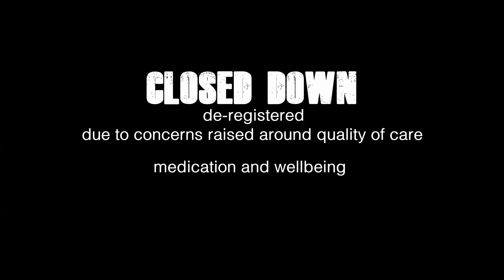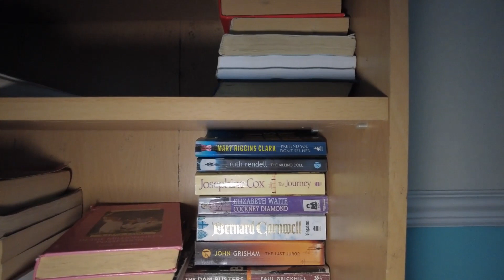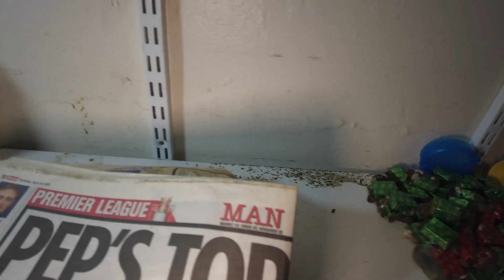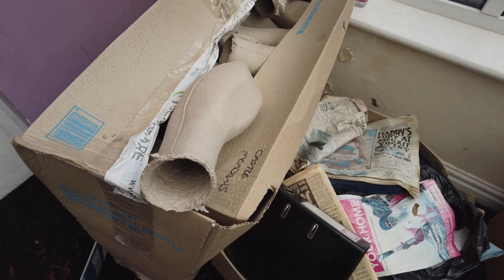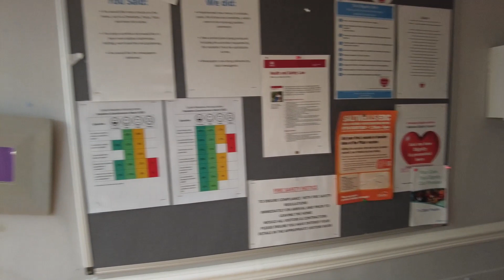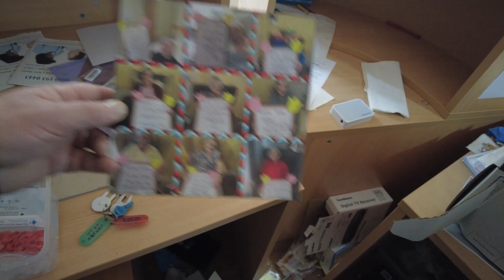dangerous infected nursing home closed down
this is part one of this explore part two paranormal investigation
The nursing home was closed with lots of issues dating back as far as 8 years ago.
care home closes after being placed in special measures
more details through out the video .